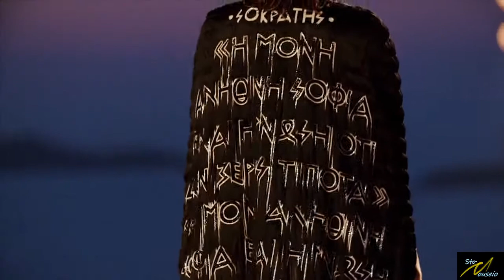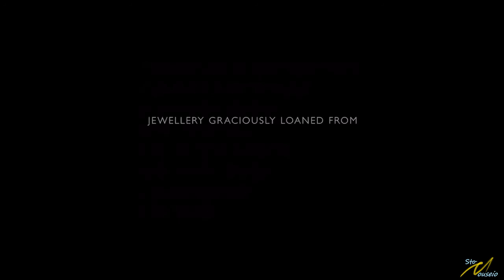The Mary Katrantzou Spring/Summer 2020 show at the ancient Temple of Poseidon on Cape Sounion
The Spring/Summer 2020 Mary Katrantzou show is a celebration of Greek heritage, history and culture, exceptionally
shown against the breathtaking backdrop of the ancient Temple of Poseidon on Cape Sounion to celebrate the 30th
anniversary of the founding of ELPIDA, the Association of Friends of Children with Cancer, established by Mrs. Marianna V. Vardinoyannis. A show in the present, celebrating a past, for a charity which gives hope for the future for thousands of children.

Echoing Ancient Greek belief in the pure power of colour - tied to the humours of the body, and part of the same lifeforce - each outfit is executed in a single hue, including tonal embroideries of feathers, beads and Swarovski crystal. Here, as Plato wrote, “colour is a flame, which flows forth from each sort of body” - Aegean blue, Tyrian purple, the white and black of marble. The collection as a whole is a prismatic, refracted spectrum - a spectrum of both colour and inspiration.

All roads lead to Greece: shoes are Ancient Greek Sandals, handmade locally by skilled Greek craftsmen using traditional techniques that have existed for centuries. Fine jewellery comes from the storied archives of the house of BVLGARI - established and based in Rome, but whose founder Sotirio Voulgaris was born in the mountains of Greece, in another unexpected, unanticipated link. The music to the show has been specially created by the Academy Award-winning Greek composer Vangelis. Indeed, a fil rouge of heritage, tying everything back to Greece, runs through every aspect of culture today.

Those threads inspire Mary Katrantzou: here, she weaves them together to form the fabric of this specially-created collection.